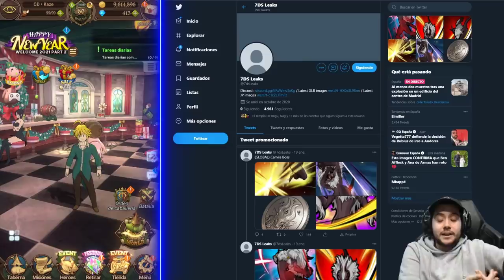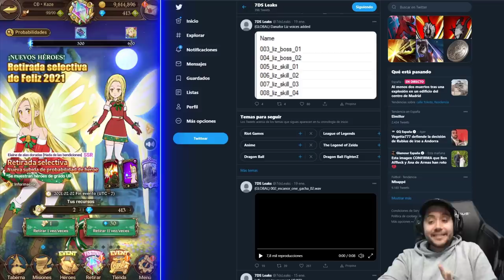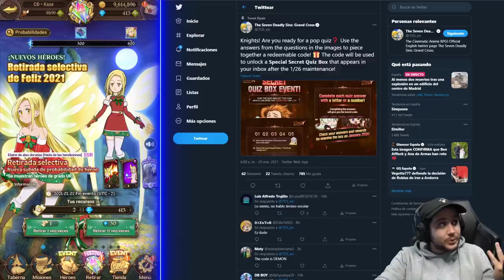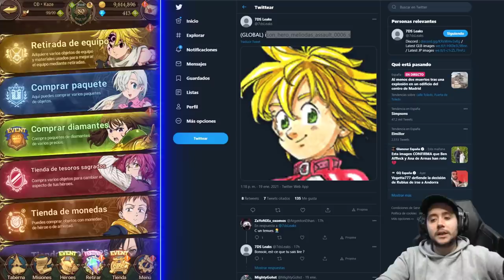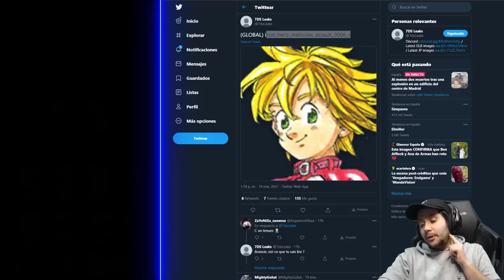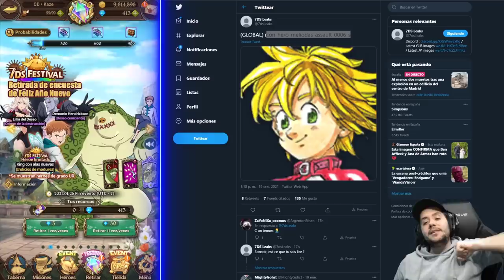MELIODAS MODO ASALTO Y ESCANOR THE ONE A LA VEZ?! | TEORÍAS LOCAS 1ER ANIVERSARIO | 7DS: Grand Cross